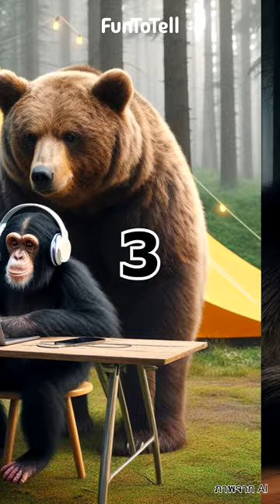เมื่อลิงใช้หูฟัง